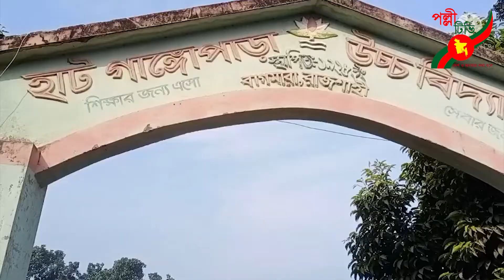রাজশাহীর বাগমারায় যথাযথ মর্যাদায় মহান বিজয় দিবস পালিত